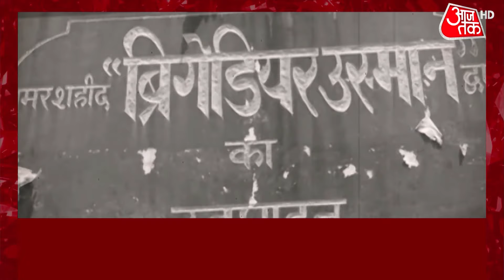Border वाली Diwali के 8 साल, जवानों संग PM Modi का दिवाली मिलन| Khabardar | Latest News | Hindi News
Prime Minister Narendra Modi, who visited Jammu and Kashmir on Thursday to celebrate Diwali with soldiers, lauded Indian Army jawans for their efforts in protecting the nation. On the other side, Prime Minister Narendra Modi will visit Kedarnath in Uttarakhand on Friday. Watch this bulletin to know more.